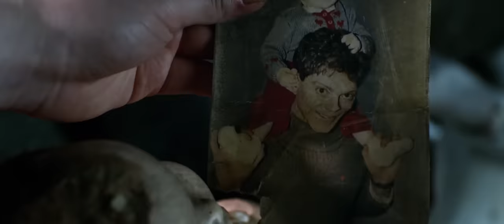Shrike: A Mortal Engines Short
All credit for the source material goes to Universal Pictures, Media Rights Capital, WingNut Films, as well as a special thanks to the cast, crew, and fantastic music by Tom Holenborg (Junkie XL).

By the way, Universal Pictures is monetizing this video, so if you can, please support them by renting the film or turning off your Ad Block for this video so they can get revenue. They were kind enough to allow me to post it on Youtube without hitting me with a negative shrike (lol sorry. little pun there for giggles). :)

I created another short. "Robert Fischer: An Inception Short." I reworked the film's footage to focus on Robert's story so that without Inception's context, it becomes an emotional journey of reconciliation and closure with his father through his dreams.

1. "Transformative." The video adds a new expression or meaning to the original. It is a non-commercial use.

It is aggravating that a Youtube search for Inception results in hundreds of clips with no editing. And yet mine is a transformative remix that expresses new meaning, and they vehemently said no.